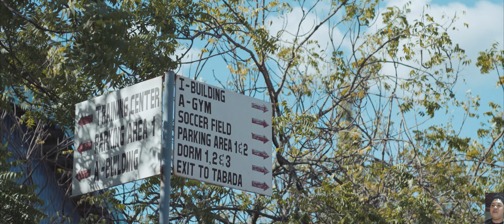No Direction Night Changes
New ManBand in UC METC Mambaling Cebu